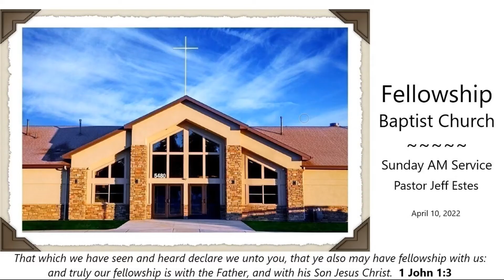Apr 10, 2022 AM - 2 Cor 4:5 - The Work of the Ministry: In Hinderance and Hope, Pt 5.